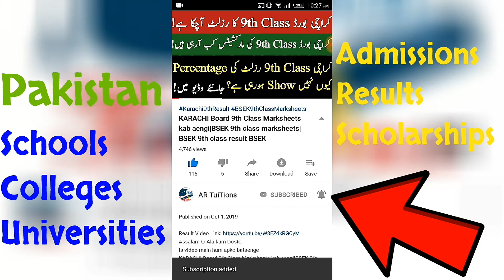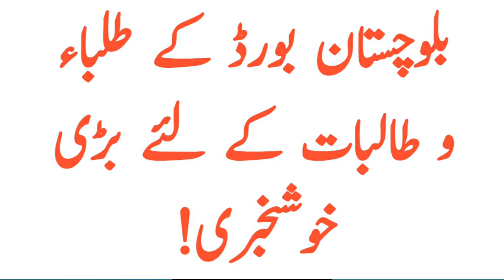Balochistan Board 11th class Bi Annual exam Result|Balochistan Board 12th Class Bi Annual Exams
Assalam-O-Alaikum Dosto,
Balochistan Board 11th class Bi Annual exams Result|Balochistan Board 12th Class Bi Annual Exams Result
check 11th Balochistam board exams date
check islamabad 11th class result
how to check islamabad board 11th class result
how to check FBISE board first year class result
how to check islamabad board
fsc result

sindh board matric result 2019
Hyderabad board Matric result 2019
11TH CLASS result 2019
11TH CLASS FEDERAL BOARD Result 2019
FBISE result 2019
FBISE board result
ISLAMABAD board 11th class result
FBISE result
FBISE ISLAMABAD Board first YEAR Result

.Thanks.